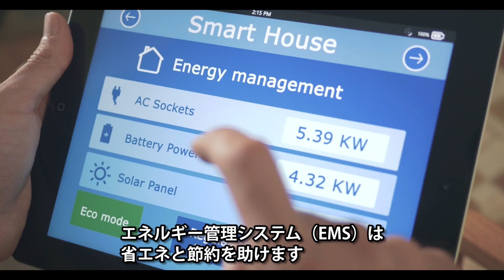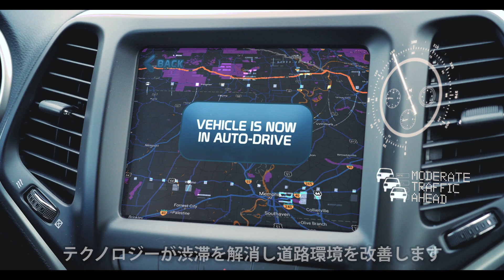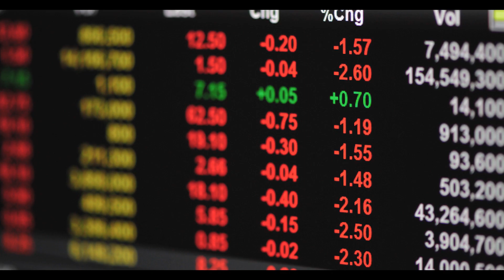IoTで広がる世界とそのセキュリティ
IoTは都市計画や企業のサービスに革新をもたらし、そしてネットにつながる機器やサービスを家庭に導入する一般消費者にも大きな生活の変化をもたらします。
しかし、セキュリティを重視せずにこれらの"つながる"世界の利便性だけに目を向けてしまうと、多くの脅威への扉を開いてしまう可能性があります。

IoTのセキュリティに関するより詳しい内容はこちらも参考にしてください。